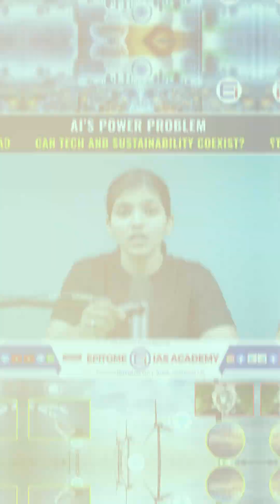Artificial Intelligence vs Environment A Hidden Power Struggle!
🔍 AI’s Power Problem: Can Tech and Sustainability Coexist? | Epitome IAS

As Artificial Intelligence (AI) continues to revolutionize the world—powering everything from search engines to surveillance—the one thing it quietly demands is enormous amounts of energy. This video explores the hidden cost of AI development, focusing on its impact on energy consumption and environmental sustainability.

We’ll discuss:
⚡ How much power AI systems consume
🌍 The environmental impact of AI training models like ChatGPT and GPT-4
🏭 Cloud computing and data center emissions

✅ Can green tech and AI coexist in the future?
This topic is crucial for students preparing for UPSC, APPSC, TSPSC, and Group exams, where environment and science-tech intersections are often discussed in prelims, mains, and interviews.

Whether you're a competitive aspirant or a curious learner, understanding AI’s power dynamics is key in the age of digital transformation and climate change.

AI’s Energy Crisis: Can Technology & Sustainability Work Together?
Can AI Be Green? The Environmental Cost of Artificial Intelligence
AI Power Problem: Climate Impact of Rising Machine Intelligence
Tech vs Sustainability: The Energy Behind AI Revolution
Artificial Intelligence and Environment: Can They Coexist?
AI’s Carbon Footprint: A Threat to Global Sustainability?
Is AI Eco-Friendly? Power, Progress & the Planet
AI, Energy & Earth: Can We Sustain the Tech Boom?
AI Sustainability Challenge: Balancing Innovation and Environment

👍 Like it to support us
💬 Comment with your views on AI & environment
📤 Share with fellow aspirants and friends